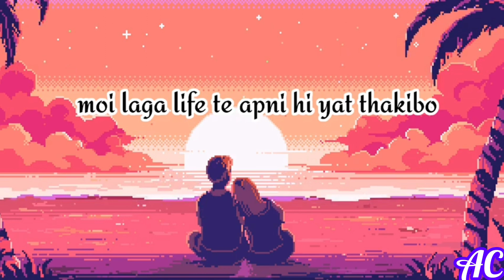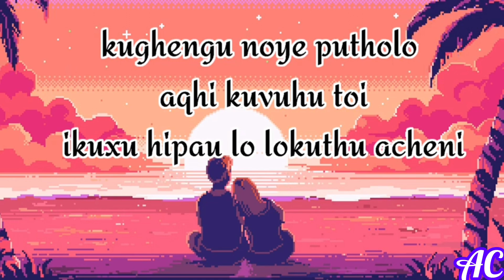Daisy. Lyrics Song by Kivika Achumi